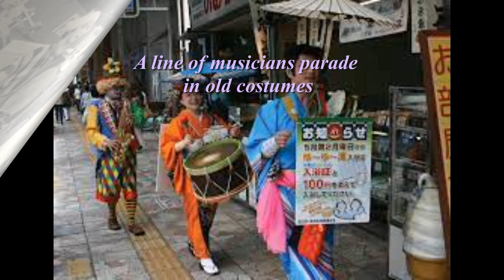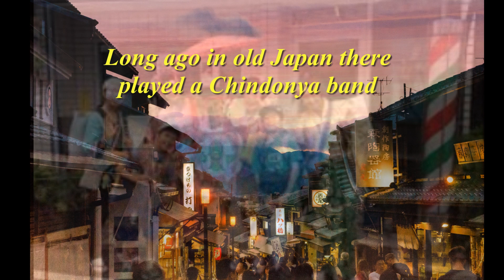Iliahi Band - Chindonya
Those of you who have lived in Japan may have had the good fortune of witnessing a "Chindonya" in action. These uniquely Japanese marching/dancing bands have been performing in the streets of towns and cities in Japan since the Edo or Samurai Era.
Dressed in full costume depicting characters from the Edo Era, they produce an unforgettable sight and sound with drums, chimes, and a flute, clarinet, saxophone or accordion.
Their main purpose is to advertise the opening of a new business in the neighborhood, such as a restaurant, bakery, confectionery or pachinko parlor.  We hope that the "Chindonya" will continue for many generations to come!
The Iliahi Band